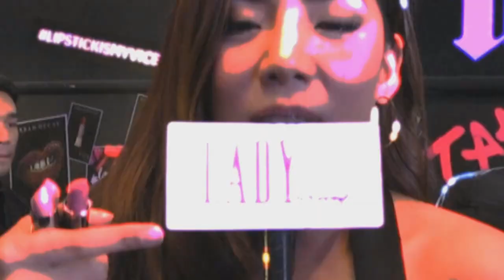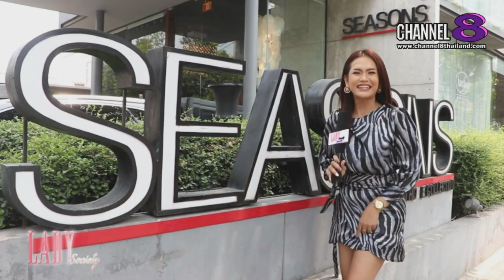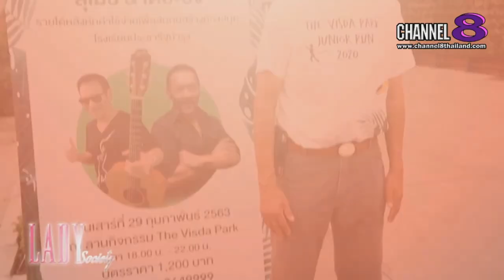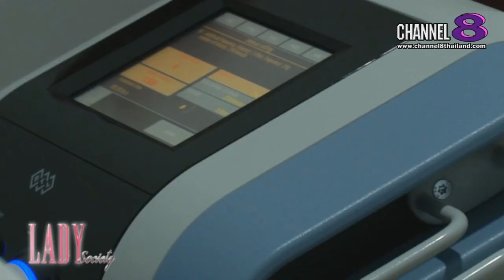Channel8Thailand : Lady Society 28-03-63